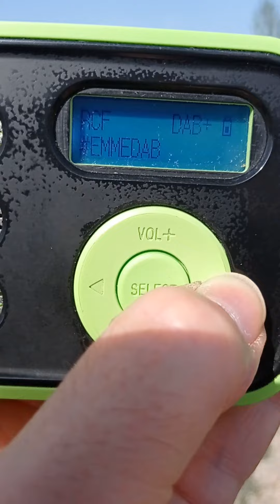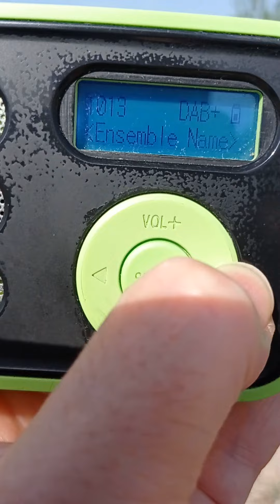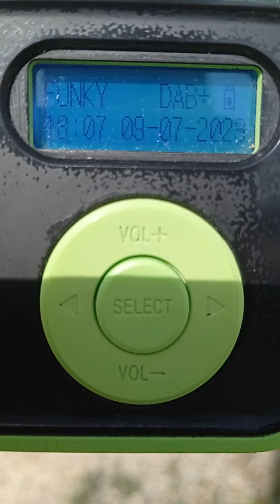DAB+ DX. 9/07/23. Desde la Urbanización de San Cristóbal de Alberic (Valencia). Todo el 10C de Roma.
En este vídeo procedemos a ver las ¡30! estaciones presentes en el mux EmmeDAB+ de Roma. No hemos entrado en las tasas de datos que podrán ser consultadas en otras páginas. Como decimos, hasta la fecha no habíamos logrado captar Roma en esta urbanización.